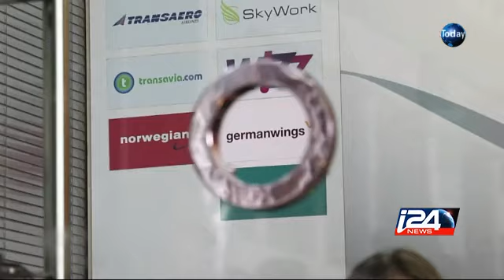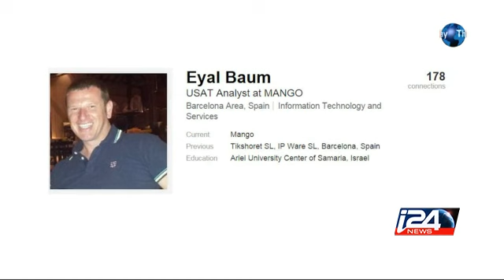Family of Eyal Baum who was on the Doomed Plane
while the investigation of the crash is in full speed -- there are of course the families of the 150 people on board, left to grieve. Cyril amar sat down with the father and sister of 39 year old israeli eyal baum, who was on the doomed plane. i24news is an international 24-hour news and current affairs television channel based in Jaffa Port.